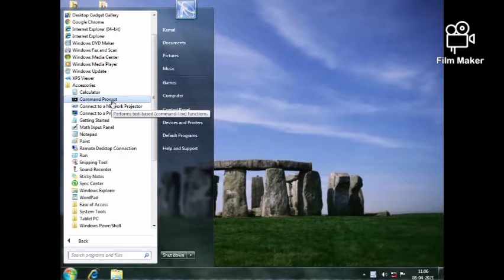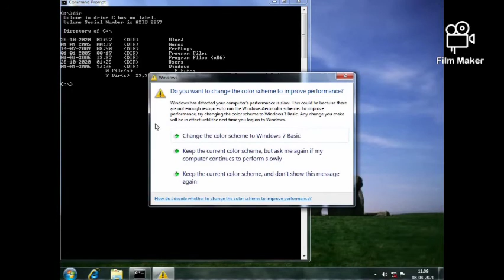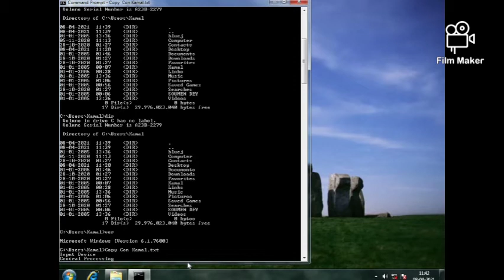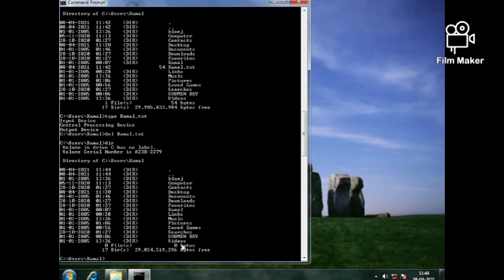Operating System (M.S Dos internal Command)